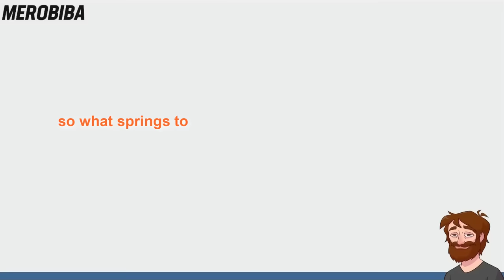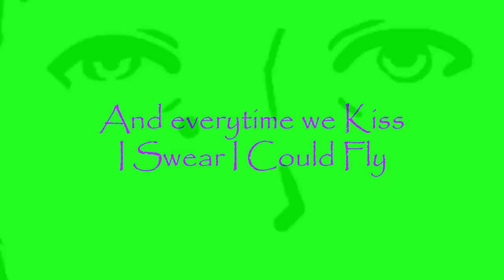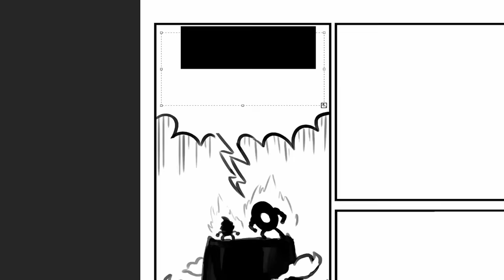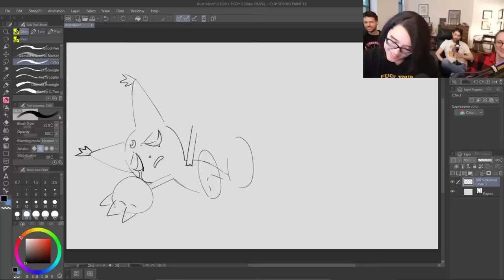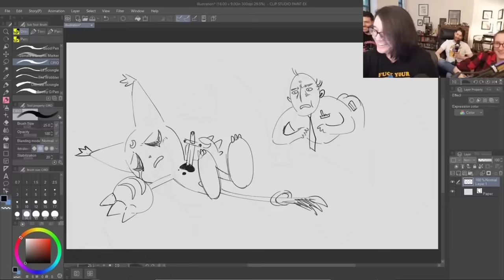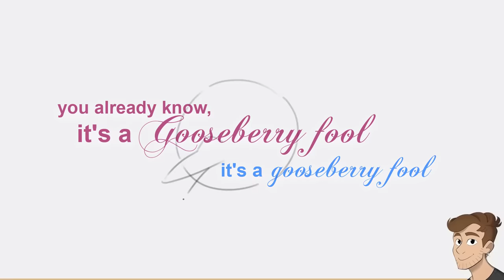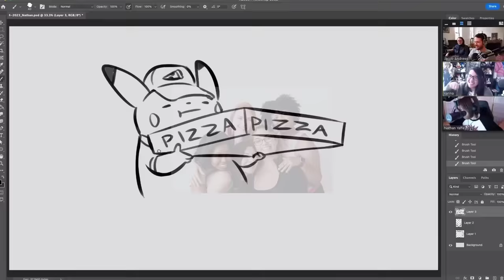Drawfee's Favorite Moments of 2023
Some of our favorite moments from 2023. Thanks for supporting Drawfee for another year!